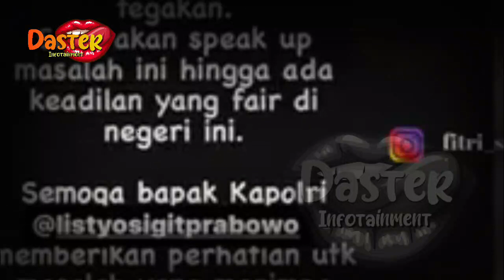NIKITA MIRZANI MENDEK4M DI PENJAR4, NINDY AYUNDA DAN DITO MAHENDRA RAYAKAN TUMPENGAN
NIKITA MIRZANI MENDEK4M DI PENJAR4, NINDY AYUNDA DAN DITO MAHENDRA RAYAKAN TUMPENGAN | berita artis terbaru hari ini di indonesia
insertlive,
insert today,
insert pagi,
insert siang,
infotainment,
indonesia,